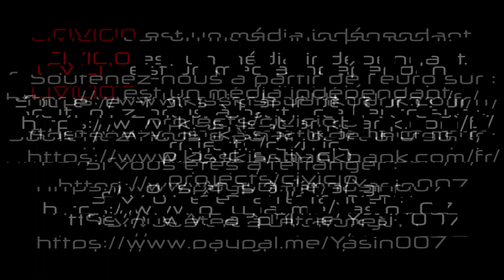l’Europe va censurer les appels à la révolte sur les réseaux sociaux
"C'est la fin du Far west numérique" certains dispositifs sont déja en place